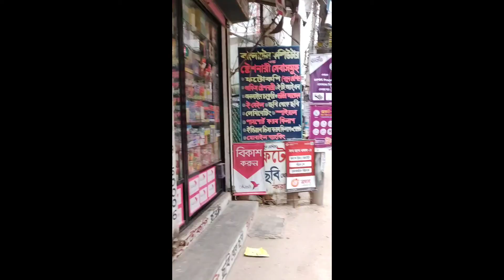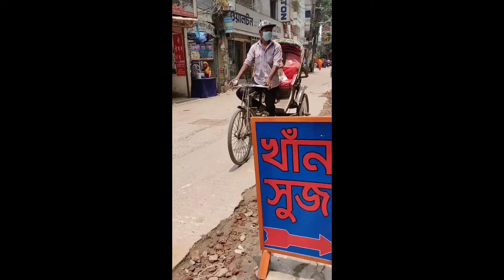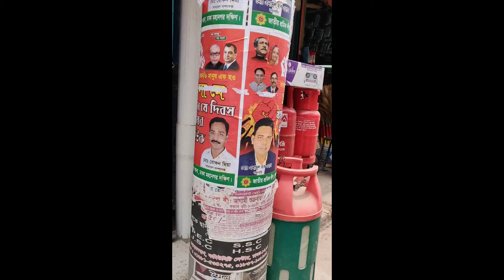Our country is in normal condition. Coronavirus is in normal condition// from Bangladesh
Our country is in normal condition. Coronavirus is in normal condition.